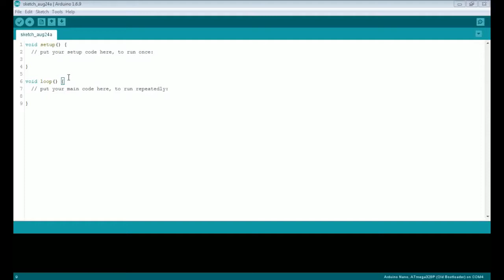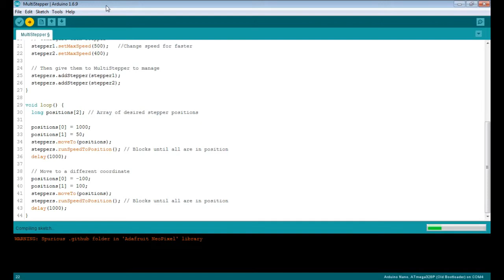Actual move for library AccelStepper (MultiStepper)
Thanks.